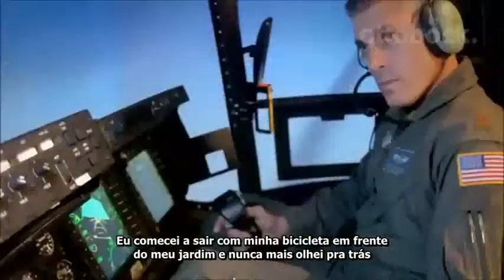Prótese a prova d'água Ottobock Genium X3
O resultado de uma colaboração entre os militares dos EUA e Ottobock, o Genium X3 é uma prótese de perna altamente durável e intuitivo, que foi desenvolvido para ajudar os membros feridos do serviço com amputações acima do joelho retornar às atividades normais da vida diária, bem como o serviço ativo, se desejarem. A perna one-of-a-kind tornou a mobilidade a um nível sem precedentes com mais capacidades físicas para o mundo real do que qualquer outra prótese de perna, incluindo corrida, andar para trás, cruzar os obstáculos de uma forma mais anatomicamente correta, e subir escadas , sem o enorme movimento de compensação. O X3  também é a primeira perna eletrônico que é completamente à prova d'água e permite o contato com a água sem limitações, incluindo o banho, natação, canoagem e muito mais.

Quer saber mais?Interessou-se pelo produto ?Entre em contato conosco através do link abaixo: